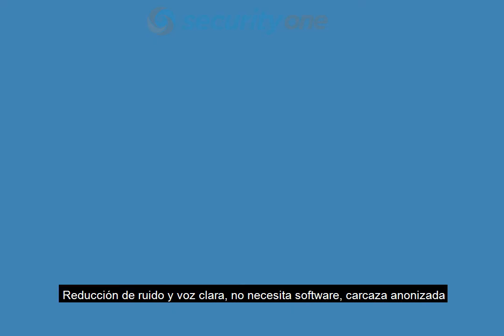Wecams Hikvision | Conferencia s distancia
Hoy en día, las reuniones a distancia, la educación a distancia y el teletrabajo se han convertido en algo normal para mucha gente en todo el mundo. Pero, para ello, los usuarios necesitan, además de un ordenador, una buena cámara web. Por eso, Hikvision —líder mundial en tecnología de vídeo— ha diseñado su propia serie de cámaras web con audio y vídeo de primera clase, creando productos excelentes.

La nueva línea de cámaras web de Hikvision dispone de una amplia variedad de opciones que se ajusta perfectamente a cualquier usuario y circunstancia. Al estar equipadas con alta definición, reducción de ruido y conexión USB plug & play, cumplirán todas sus expectativas: imágenes con calidad de estudio, sonido nítido y, además, son fáciles de usar.

En Security One ternemos disponibles:
DS-U02
DS-U18 K
DS-U12 FULL HD
y Próximamente DS-UC2!!